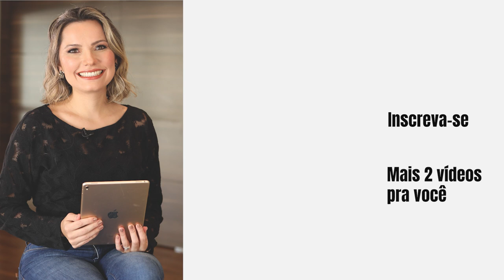Qual seu nível de senioridade como BP de RH? - Laura Widal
Se você está no mercado de trabalho há de algum tempo, provavelmente já teve alguns empregos diferentes com diferentes níveis de responsabilidade.

Mas o que realmente significa senioridade? E como você pode saber em qual nível você está?

Seja qual for o seu nível, é importante estar sempre aprendendo e crescendo em sua carreira. Sempre há espaço para melhorias, não importa onde você esteja em sua jornada.

No vídeo de hoje, trouxe algumas etapas das quais passamos durante nosso processo de crescimento profissional e dicas valiosas de como podemos aproveitar cada etapa como uma oportunidade de aumentar nosso portfólio, vem comigo!